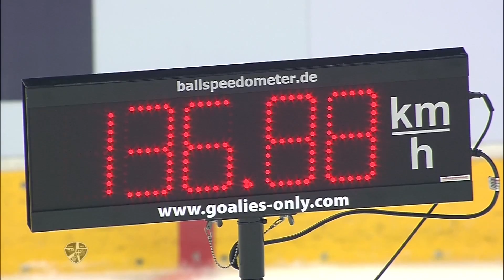Красно-синий лед. Выпуск 19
Блондинка на хоккее; подробности участия армейцев в Матче Звезд; 3-кратная олимпийская чемпионка Светлана Ромашина впервые держит в руках шайбу, а также с кто из футболистов может сравниться по мнению Георгия Черданцева с Александром Радуловым - в очередном выпуске программы об армейском хоккее